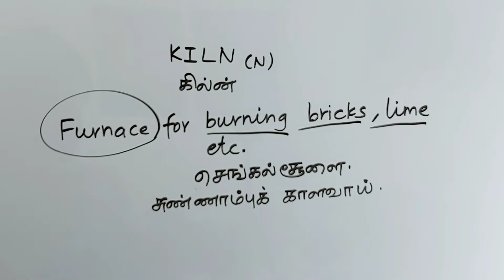KILN tamil meaning/sasikumar